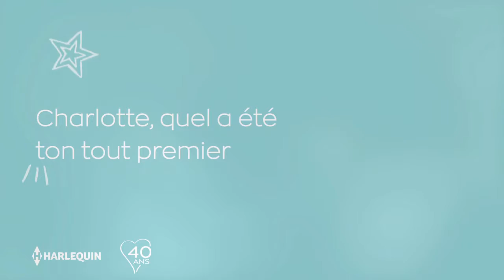Joyeux anniversaire Harlequin : Témoignage de Charlotte !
Retrouvez l'intégralité du témoignage de Charlotte à l'occasion des 40 ans d'Harlequin, référence incontournable et culte de la romance en France !